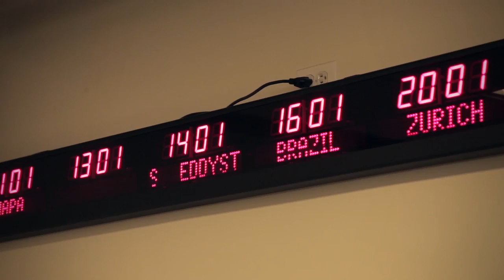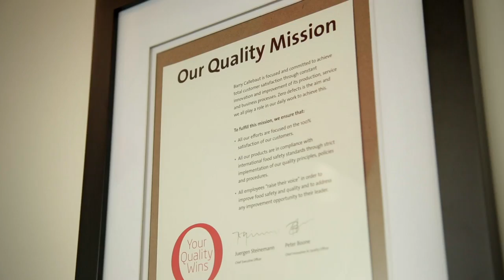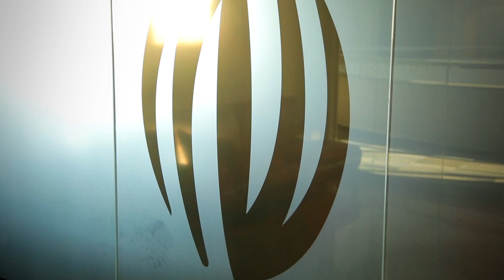C2FO Customer Success: Barry Callebaut Case Study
Zurich-based chocolate manufacturer Barry Callebaut uses C2FO uses C2FO to take advantage of accelerated cash flow that can be put back into the business.